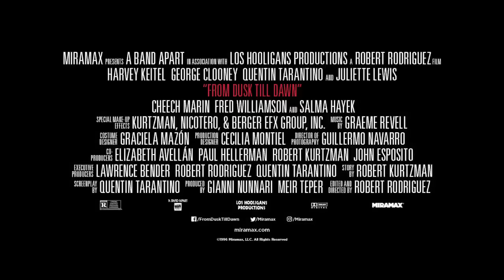From Dusk Till Dawn 20th Anniversary Official Trailer #1 (2016) Salma Hayek, George Clooney Movie HD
From Dusk Till Dawn 20th Anniversary Trailer 1 (2016) Salma Hayek, George Clooney Movie HD [Official Trailer]